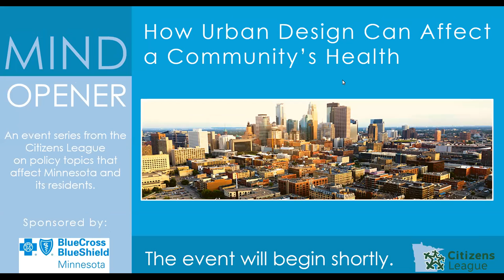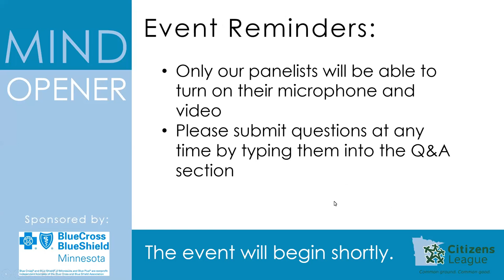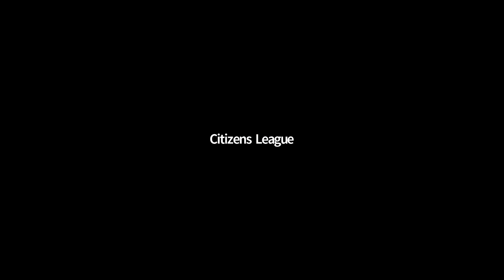Mind Opener: How Urban Design Can Affect a Community's Health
Social determinants of health are the economic and social conditions that affect health outcomes and are the underlying, contributing factors of health inequities. In addition to educational attainment, employment, and healthy community relationships, physical geography is a crucial social determinant of health. The geographic connectedness of places plays a major role in shaping environmental risks as well as many other health effects.

Hear from experts about the importance of urban design, how space and place can impact our health, the role urban design plays in ending racial disparities, and ways you can get involved in the conversation.

Our panel, moderated by Citizens League director of public policy Amanda Koonjbeharry, includes:

- Cameran Bailey, Regional Solar & Environmental Planner, Metropolitan Council
- Juana Sandoval, Project Engineer, Toole Design